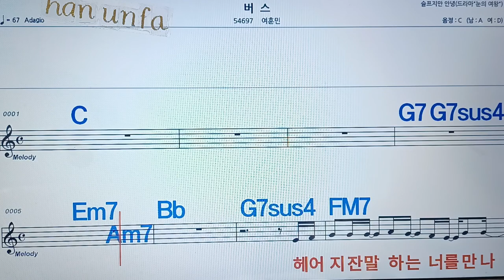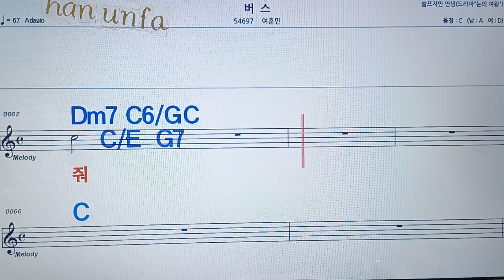버스/여훈민💋노래방, 통기타 , 코드 큰악보, 가라오케, 반주💖Karaoke, Sheet Music, Chord, MR